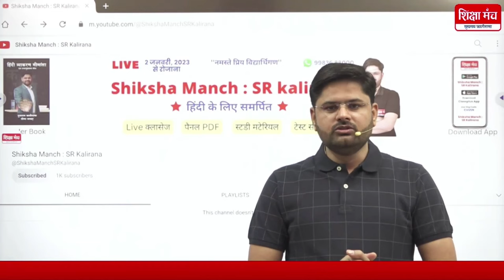यूट्यूब चैनल और ऐप की शुरुआत ।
सुखराम कालीराणा द्वारा संचालित कोर्स
📍 खटाणा टॉवर, मंगल चाय के सामने, ऋद्धि-सिद्धि, गोपालपुरा बाईपास, जयपुर
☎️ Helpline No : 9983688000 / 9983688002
डाउनलोड करें हमारा ऐप Kalirana Hindi Learning App
➤ यूट्यूब 👇
हिंदी व्याकरण मीमांसा : यह हिंदी की बेस्ट सेलर पुस्तक है। यह हमारी पुस्तक है, जो हिंदी व्याकरण की बेहतरीन पुस्तकों में से एक है। यह एक संदर्भ पुस्तक है। यह सभी प्रमुख पुस्तक विक्रेता दुकानों पर उपलब्ध है। इसे घर बैठें मँगवाने के लिए डाउनलोड करें हमारा ऐप :
▶ Android App लिंक 👇